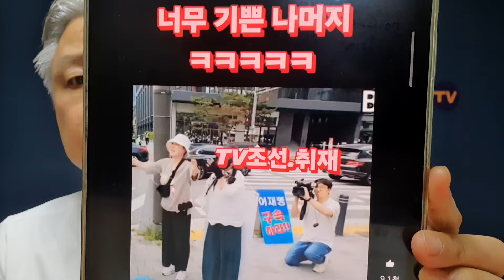이화영 징역 9년 6개월 선고에 난리난 국민들...길바닥에서 판사에게 절까지 했다